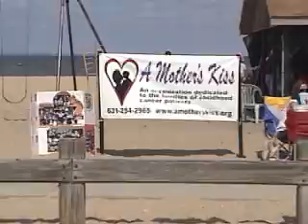GTO Club Show Preview 9-10